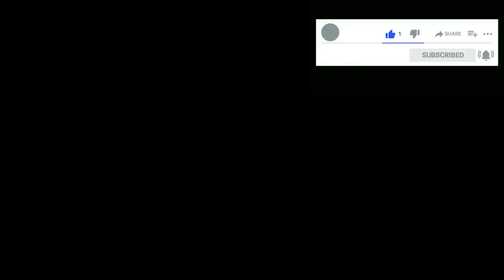黑客组织攻击台湾电视台，播放《我的祖国》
佩洛西“窜访”台湾之后，台湾地区电视台、医疗、交通、服务等目标，遭到了不明黑客组织的攻击。
绿营电视台的节目被中断，改为了歌曲《我的祖国》。
这是什么故事？

0:00 黑客攻击台湾电视台以及医疗、交通、服务等其它目标。红客联盟发声明否认，APT 27声称对此负责。
7:04 APT是一种攻击模式。此次APT攻击的可能方式
15:45 如何处理APT黑客行为，是否算破坏计算机信息系统罪？可能影响中国的软件外包生意